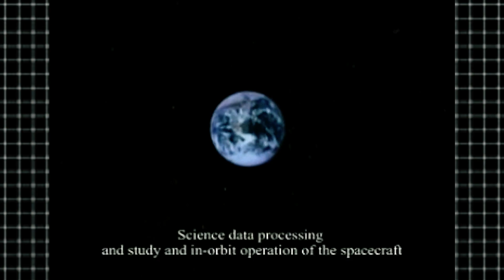Chinese Chang’e 6 Mission Is Successful But ESA - China Lunar Partnership Over!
In spite of China's significant accomplishments in lunar exploration, there are concerns over the possibility of a successful collaboration between the European Space Agency (ESA) and China on the Chang'e mission development in the future. In the event of geopolitical tensions or revisions to strategic plans, our relationship can come to an end. The Chang'e probe was a spectacular spacecraft that was launched on May 3, 2024. It was the first time that a probe had ever successfully explored the dark side of the moon. However, political circumstances, notably those involving Russia, have resulted in the reorganization of space alliances. As a result, the European Space Agency (ESA) is currently concentrating on the Gateway and Artemis missions, which has brought the importance of international collaboration in space exploration to a crucial level. As we investigate the potential consequences of this breakup and what it means for future lunar endeavors, we ask that you remain with us throughout this process.

2) 🔔Turn ON AII Notifications🔔